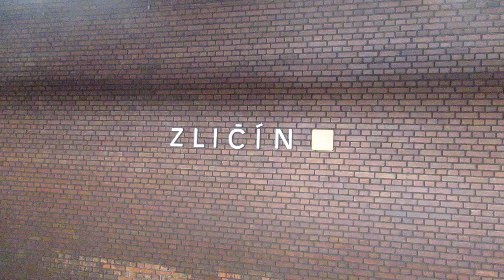Zličín station - Ride in Prague Metro (Pražské metro) (line B) - 16.07.2018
Zličín (stanice metra)
Linka B